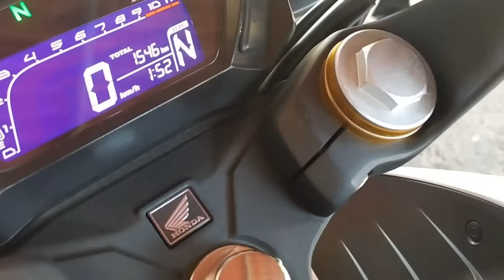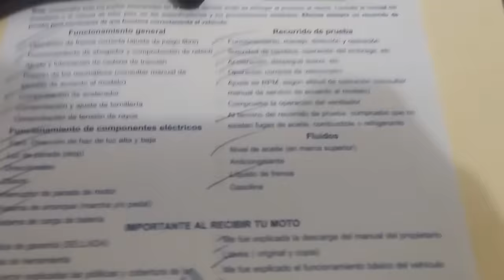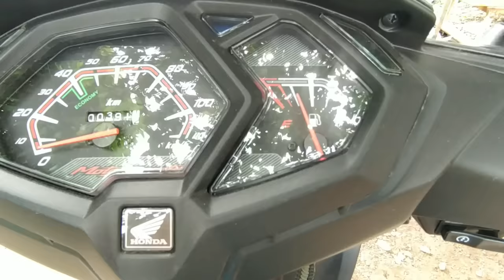Vendí mis motos... por una motoneta🛵